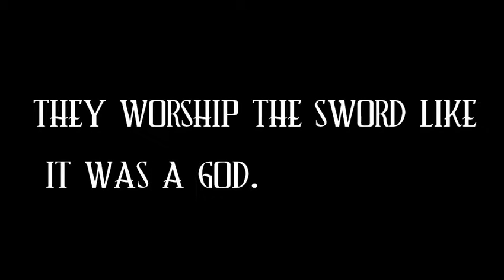Assassin's Blade High Definition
by Jeth Rosales
James Saavedra